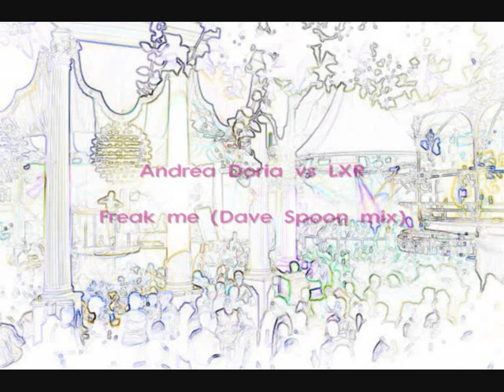Andrea Doria v LXR - Freak me (Dave Spoon remix)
From Cream 2007, mixed by Eddie Halliwell